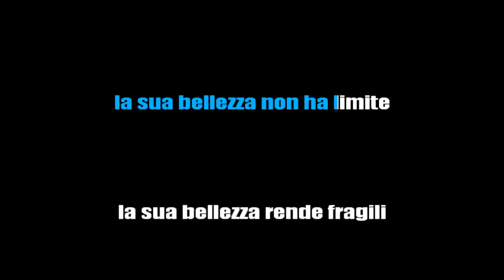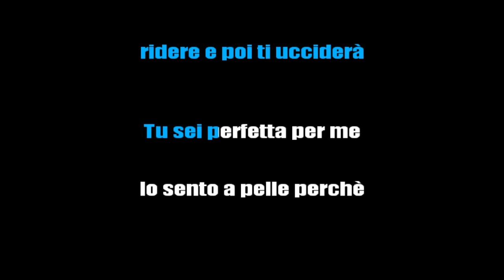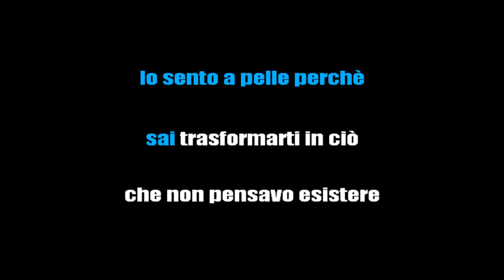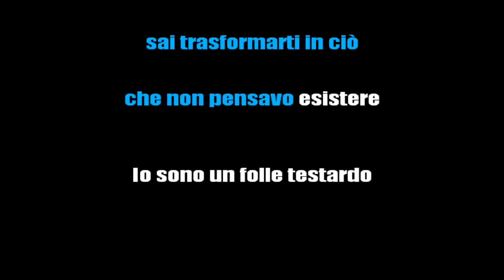MODA' - LA SUA BELLEZZA (KARAOKE STRUMENTALE) [base karaoke italiano]🎤